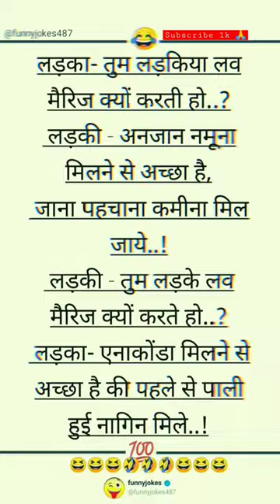funny video, pllz subscribe channel 🙏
funny video🤣 pati patni jokes,
dilip rai
rowdy police movie
sahi chidiya
2023 ke naate
acchi acchi filmen
amarjeet jaikar song
amli das bande new song
bablu chauhan video
bahu hamari rajni kant
bhojpuri song
ceiling fan winding data
cg dhun music dj
chennai central
conceive baby after periods
cuni me perfume lagave
cute baby
dalani me khesari lal yadav
desi ragni
devar tani dehiya pe dal da rajai
dil tod dihalu muh mod lihlu
ek duje ke vaaste season 3
front elevation design double floor
gam status
gk today current affairs
hai tamanna hamen tumhen dulhan...
heart broken shayari status
hindi movie
holi ka gana
hollywood status
hot
indian idol season 13
insta millionaire pocket fm full stor...
jane kab kis kadar tujhpe marne laga
jaora husain tekari
joru ka ghulam
karma part 4
katun
kekra se kahi dil ke batiya
khushi ke pal kahan dhundu
love story
maja mile la na pura
man sundar
mind off status
mujra dance
nagda ke byah di
ndjdjd avatar musik
suk suk
afresh energy drink for weight loss
balveer ka gana
bhoot wala bhoot wala bhoot wala.
bhuter cartoon,new jokes,new song, Punjabi song,hindi songs,sad song
bike racing,rap songs,
bts
cartoons
coW sound
dard bhare gane
dayam,freefire,new game,car game,bike game, bike stunt game,menstrual cup
meow meow
mogal dham kabrau kutch
neeraj chopra status
pakistani serial
pussy penetration
ram aaye hain
status video
suvichar
teri kaali ankhiyon se
wahaj ali sister,dilip movie malayalam
diy from cardboard boxes
eat asmr
fact
gane song
hakku singariya
kumkum bhagya full episode today
lip lock
mahabharat
menstrual cup
meowN meoW
mogal dham kabrau kutch,wwe
ashish
chanchlani
punjabi songs
dynamo gaming
carryminati
pewdiepie
bb ki vines
t series
pubg
tom and jerry
emiway bantai,study iq
5 minute crafts
amit bhadana
stand up
comedy
mumbiker nikhil
bts
free fire
baby shark,pewdiepie
asmr
music
markiplier
old town road
billie eilish
pewdiepie vs t
series
fortnite
david dobrik
jacksepticeye,joe rogan
james charles
baby shark
bts
dantdm
snl
game grumps
cnn
Wwe
lofi
minecraft,shane dawson
fox news
msnbc
mrbeast
fgteev
ssundee
lofi hip hop
t series
gacha life
stephen
colbert
flamingo,flamingo
ariana grande
nightcore
Songsmemes
jeffree star
trump
study music
cardi b
juice wrld
game of
thrones
espn
unspeakable
john oliver
logan paul
jake paul
lazarbeam
tyt
eminem
taylor swift
post malone
vanossgaming,memes
jeffree star
trump
study music
cardi b
juice wrld
game of
thrones
espn
unspeakable
john oliver
logan paul,heart touching status
hr song 2023
joru ka ghulam
kapil sharma show
lust story
maafi songs
mehndipur bala ji
pal family video
pyar nahi likhal hath ke lakeer me st...
shayari hindi
sname teri kasam movie
south movie,
anupama serial today episode
bacchon ka status
banke bihari
barsana holi
bhajan
black and white today
dukalu yadav ke jas geet
ejen ali tiktok
ham soye nahin kahin raaton se,windows glass colours
wwe
yaar bolda,r2h video
ritu ki diary today
rupnath ki comedy
tere bina to haal hai aisa
thahro ram tamanna yahi hai
tu hoga jara pagal tune mujhko hai...
tu nahi koi aur sahi shayari
tumse milne ko dil karta hai song
waqt ka ye parinda ruka hai kahan,left right left all episodes
lic ado expected cut off 2023
life not easy status
mampi rahul
match ki video
meena geet
msg new song
mujhko tu chahiye tera pyar chahiy...
ndtv live hindi
odia funny comedy,hindi movie
holi gana
jai bhim movie hindi
jawan leaked shooting
kate winslet
kavi sammelan
khan sir motivational speech
kirodi lal meena live today
kisi ne na kiya aisa ishq tera mera
kitna pyara hai ye chehra
kolhapuri juti
kon kehta hai bhagwan aate nahi,shopping in new york city
avni neil status
business ideas
cd session
chal mere ghar
chirag paswan ka taaja khabar
chole bhature
class 11 ka math
cricket
gam bhare gane
hare krishna maha mantra,reverse plane
rondal
scorpion shorts
south movie
tare ne pasand mainu harsh beniwal
urfi javed
utility mall
white paper craft,independence day song
item songs
kalyug ki ramayan
kash tu mila hota status
kumaoni song
kumaoni status
meri bhavna
navy lover status
nitin mridul
raghavacharya ji maharaj
rajputi status baisa
rang rangale re mayaru,adivasi hair oil
agar dil kahe ke mujhe tumse moh.
angur khane ke fayde
bulbula re bulbula
danish zehen
dị dance status
dost ho to aisa part 2 actor varun
dubai ka shaikh
eid mubarak
farmhouse kya hota hai
gawar bhauji priti singh
holi song,whatsapp status
yeh rishta kya kehlata hai
yishu ke vachan,dukhau mai dil jate jate tera
gulab jaisan khilal badu
holi songs
insta millionaire pocket fm episode
ips entry status
kabaddi 365
sexy picture